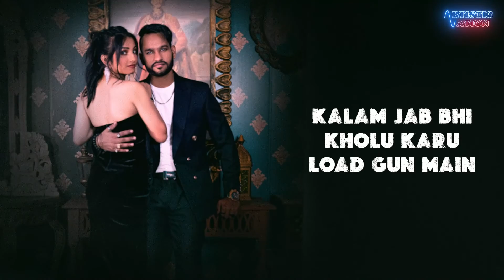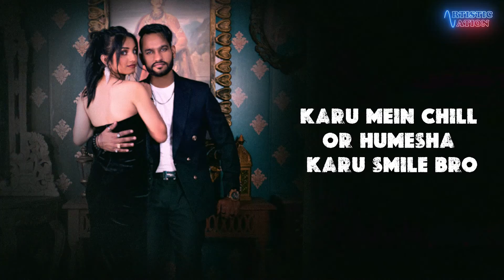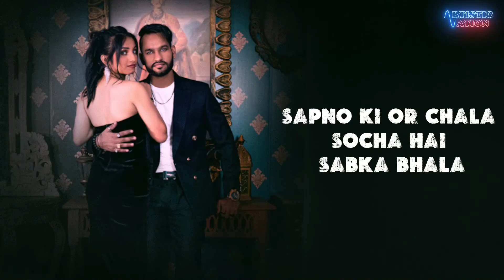Style (Lyrical Video) | @MistaSash | EP - Melody | Artistic Nation | Latest Rap Song 2023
Artistic Nation
Style is something each of us already has, all we need to do is find it.
Official Lyrical Video  of STYLE Composed , Written and Sung by Mista Sash with an addictive hook. Music and Lyrics by Mista Sash.

Style by  Mista Sash

Music Credits

Artist                        -  @MistaSash
Lyrics                       -  Mista Sash
Mix and Master      - Mista Sash
Recording Studio   - Artistic Nation

Video Credits

Visuals            - Dcreator

Project by  Artistic Nation

For Audio & Video Production
send your Demo on

Follow Mista Sash on

Follow Artistic Nation on

Style (Lyrical Video) |  @MistaSash  | Melody | Artistic Nation | Latest Rap Song 2023

style song
style mista sash rap song
latest Rap songs 2023
latest folk song
rap songs
punjabi rappers
Hip Hop Songs
hiphop punjabi song
Hindi Rap Songs